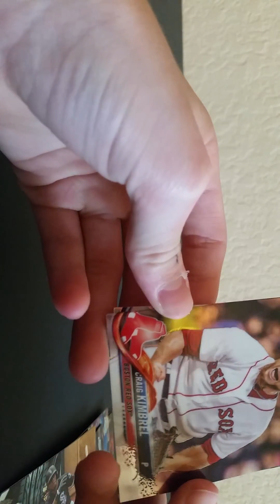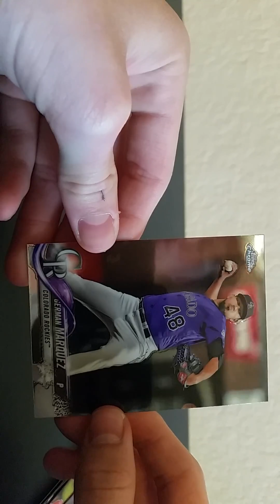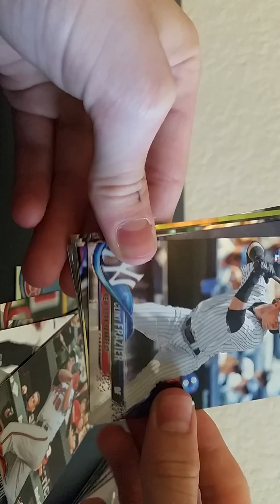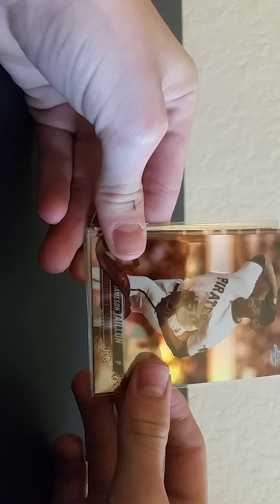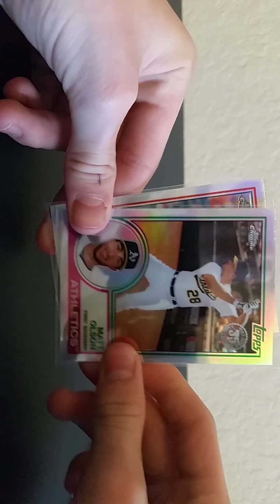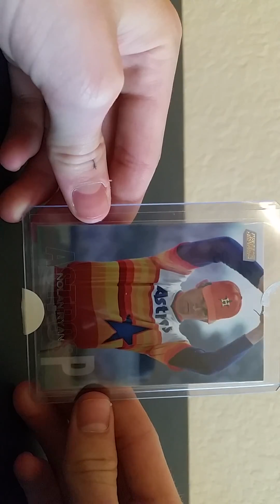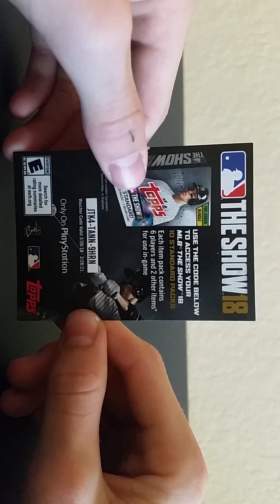2018 Topps chrome recap and THE SHOW 2018 code revealed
like a be a sub